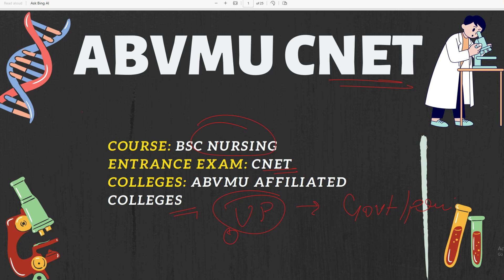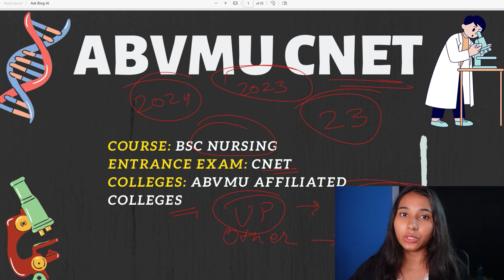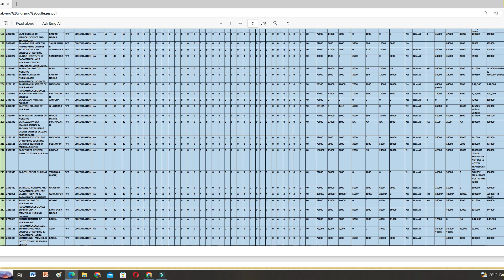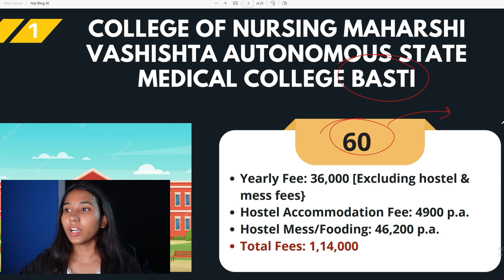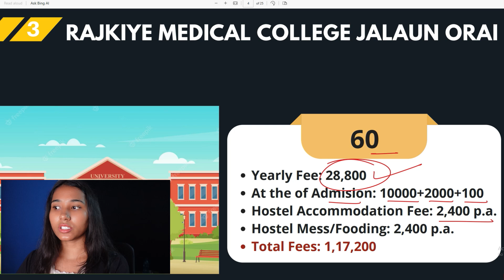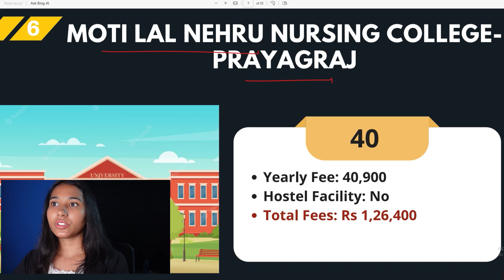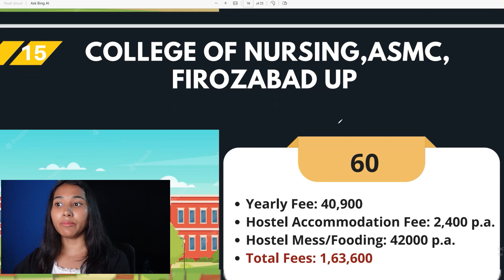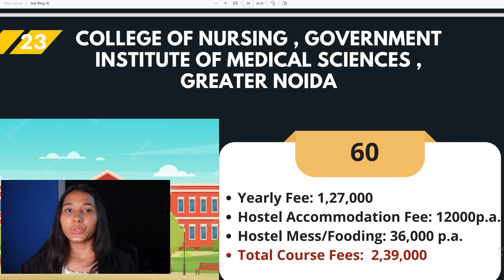UP Government Nursing College | UP Govt BSc Nursing College Seats, Fee Structure, Hostel, Mess